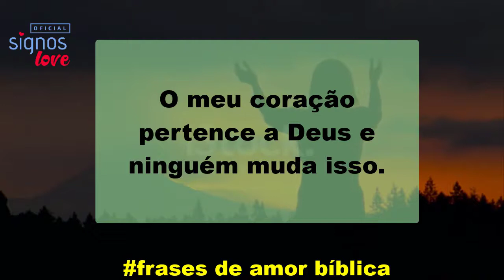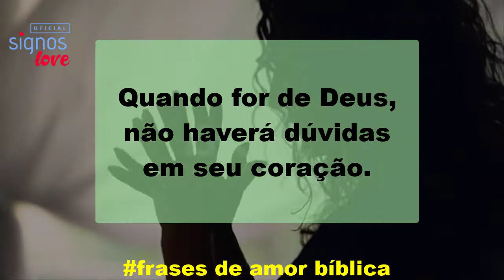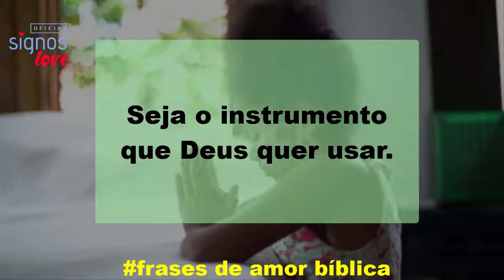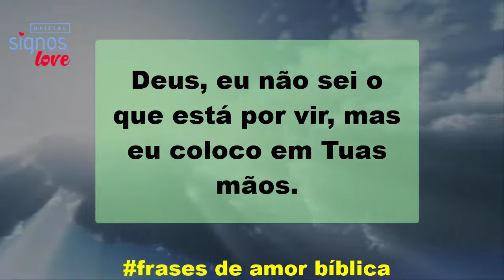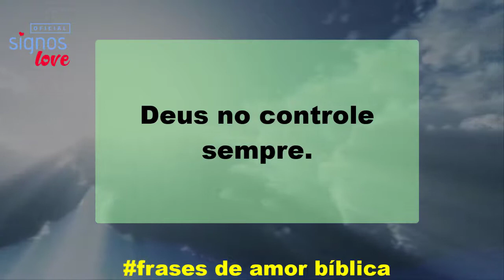21 Frases de DEUS PARA STATUS - Frases de Deus para Status para Compartilhar a sua Fé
21 Frases de DEUS PARA STATUS - Frases de Deus para Status para Compartilhar a sua Fé

Frases de Deus curtas. Os pequenos dizeres são suficientes para agradecer um caminho iluminado ou pedir proteção nos momentos de escuridão

21 frases bíblicas de amor para entender que Deus é amor

frases de amor na bíblia, O amor é um sentimento muito importante para a construção de um relacionamento com Deus, por isso é citado em muitos versículos da Bíblia como o sentimento mais poderoso.

frases de amor da bíblia, Por esse motivo, elencamos a seguir várias frases bíblicas de amor que irão te ajudar a entender o quão grande é o amor de Deus por você. Confira e compartilhe!

frases de amor bíblia sagrada, Frases bíblicas de amor que irão mostrar a grandeza desse sentimento

frases bíblicas amor casamento, Não existe um amor igual ao amor de Deus, porque só esse amor, através de Jesus, pode transformar as nossas vidas e nos completar. Deus é amor. Seu amor serve de exemplo. Nós devemos amar os outros de forma incondicional, como Deus nos ama.

🔻⬇ Conecte-se comigo ⬇🔻
👦🏻|Criador: @soudelondrina
✉ Parcerias e Publicidade via DM

00:00 : Que bom te ter aqui!
00:09 : Inscreva-se no canal! | AMO SIGNOS